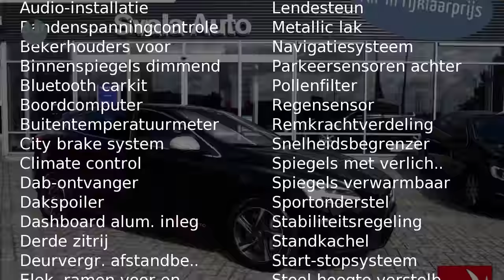Volvo V40 D3 150pk Business Sport, Scandinavian Line